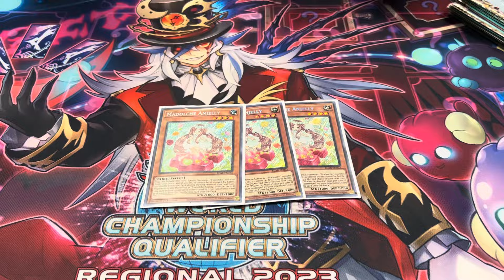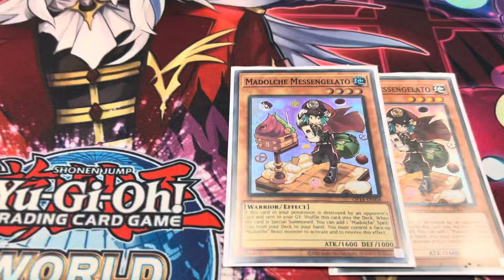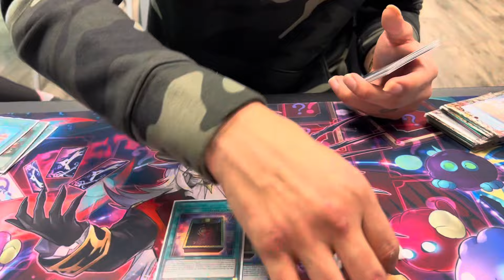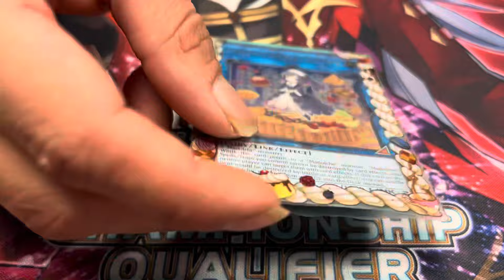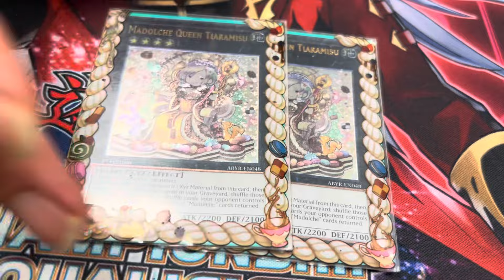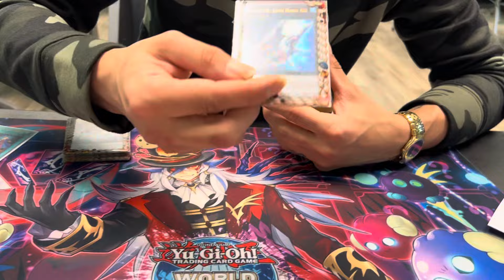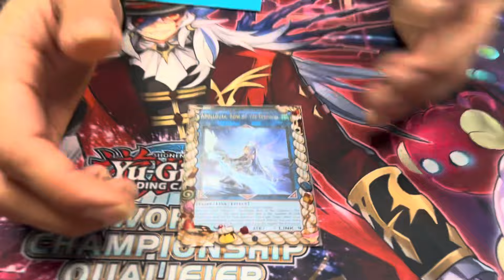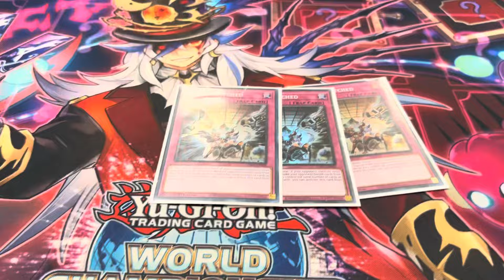Madolche updated deck profile! First place locals with Steve!